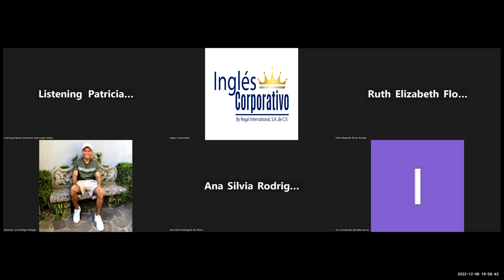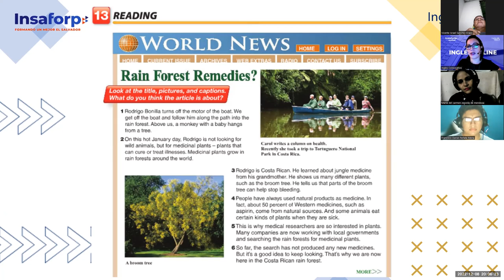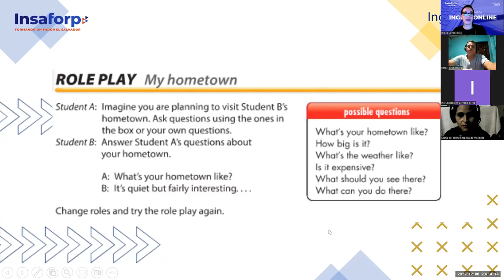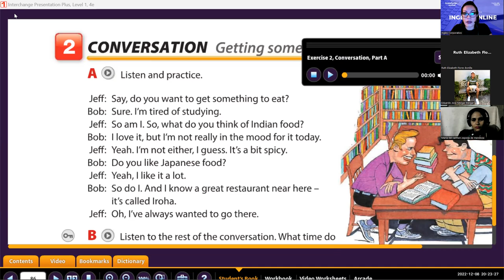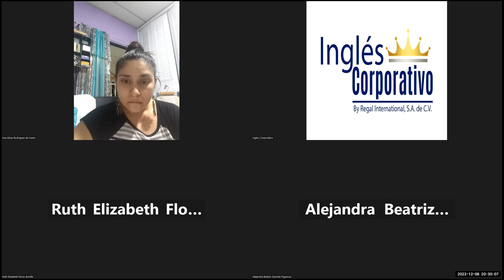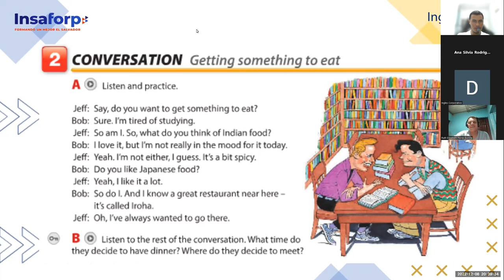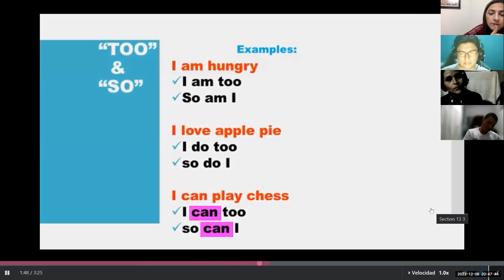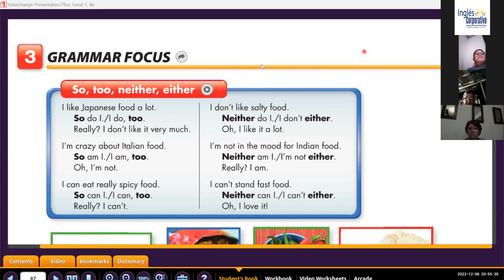Inglés Corporativo-Dic 8 2022 Going out for dinner